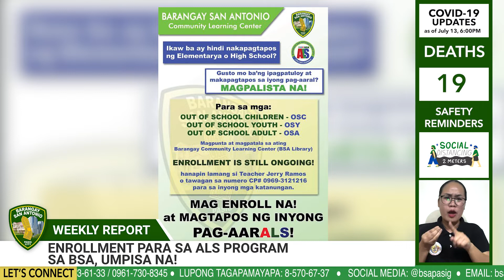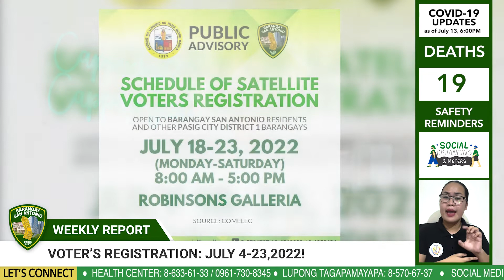Kapitan's Report - 7.14.22!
WATCH: This week's Kapitan's Report. Ating iniulat ang libreng flu vaccination for Senior Citizens, Nutrition month activities, sports programs, BSA Libreng Binyag, at ongoing ALS enrollment in BSA. Ibinalita rin natin ang upcoming schedule ng voter's registration sa Robinsons Galleria on July 18-23.